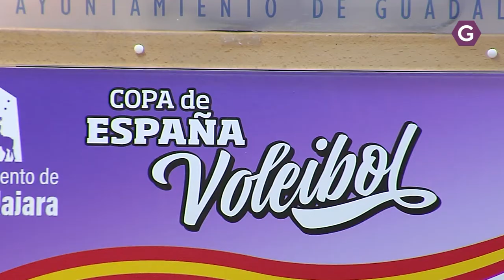La Copa de España de Voley dejará 1,8 millones en Guadalajara. GuadaTV